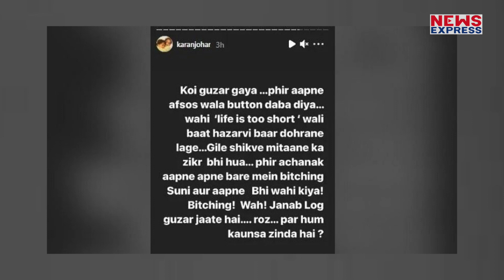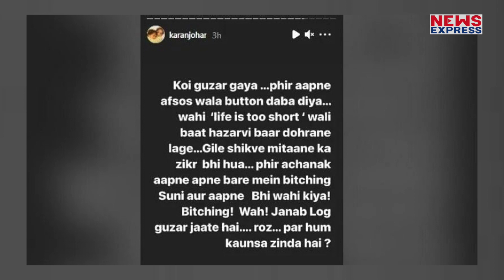Shershaah की सफलता के बाद Karan Johar ने ये कैसी बात कह दी, जानकर भी होंगे Shocked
कारगिल वॉर में शहीद हुए कैप्टन विक्रम बत्रा के जीवन पर आधारित शेरशाह जैसी शानदार फ़िल्म बनाने के लिए करण जौहर को ख़ूब तारीफ़ें मिल रही हैं. हाल ही में वेटरन एक्टर कमल हासन ने भी शेरशाह के डायरेक्शन के लिए विष्णु वर्धन को मौक़ा देने के लिए उनकी तारीफ़ की...

Producer- Prashant